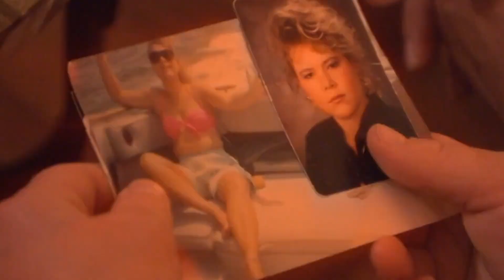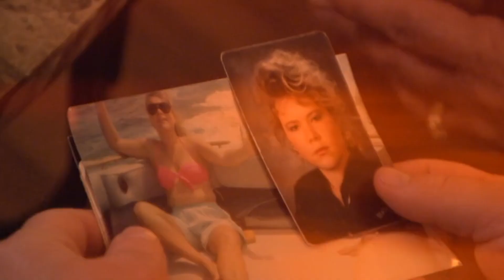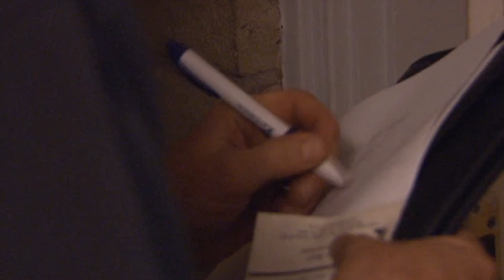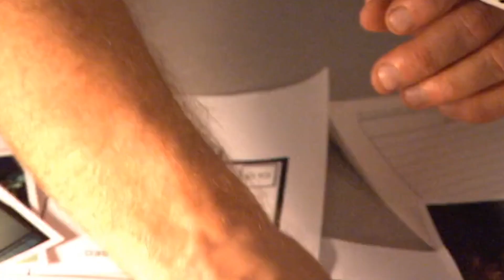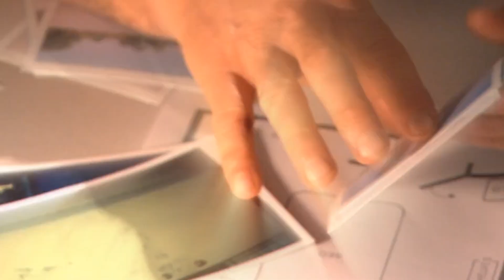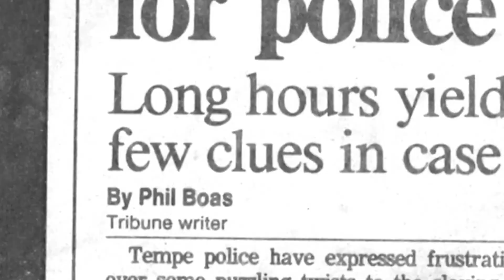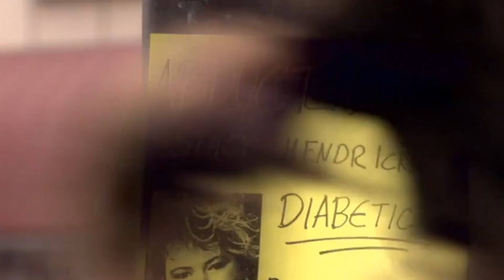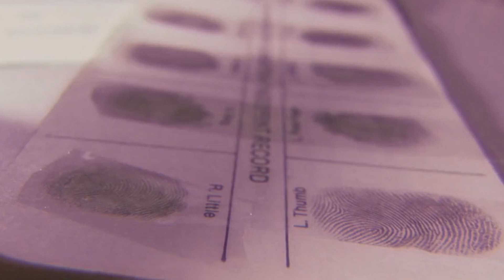Psychic Investigators | Forced Entry | Season 2 Episode 1 | Full Episode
When student Stacy disappears from her flat, her father turns to a psychic because the police cannot help. The psychic has grim news and even grimmer predictions...

Psychic Investigators - From Season 2 Episode 1 "Forced Entry": Stacy Hendrickson is a college student living in Tempe Arizona. Away from home for the first time, she vanishes one night from her apartment. Back home in Ohio, her father Roland is distraught. With police unable to provide the answers he needs, Roland turns to psychic Gale St. John. She gives Roland terrible news. Stacy, she says, is already dead.

Roland urges police to listen to what St. John can tell them. Her psychic visions depict a late night intruder and a violent murder. When Stacy’s body is found as St. John described it would be, detectives start to take notice.

Stacy’s killer is still on the loose. Another victim is already in his sights. Can Gale St. John’s visions lead detectives to a killer before he strikes again?